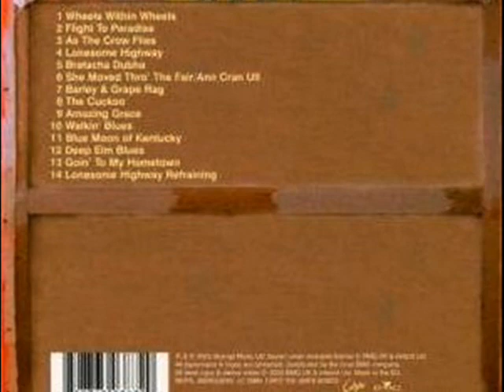Rory Gallagher - Flight To Paradise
From Wheels Within Wheels (2003)